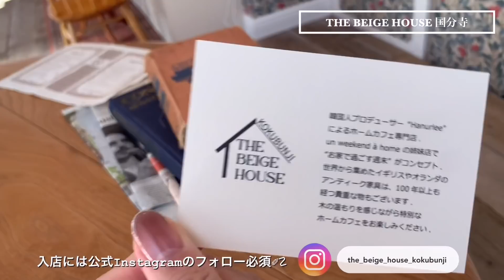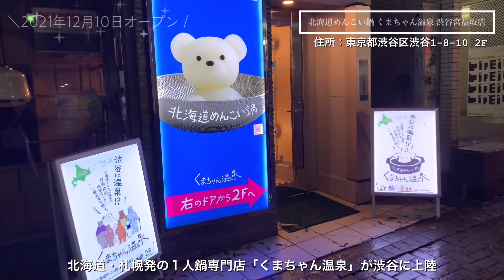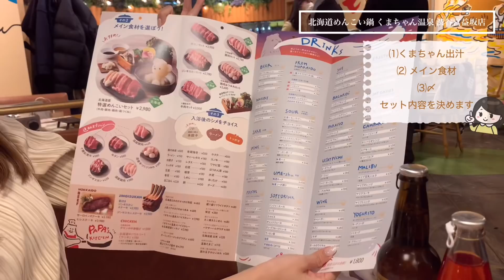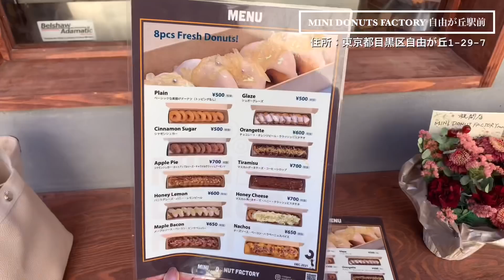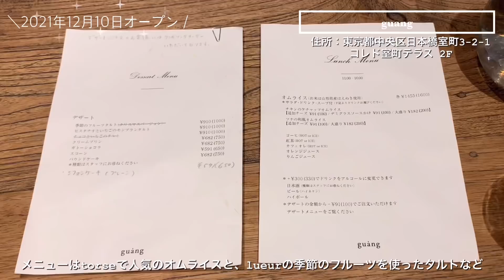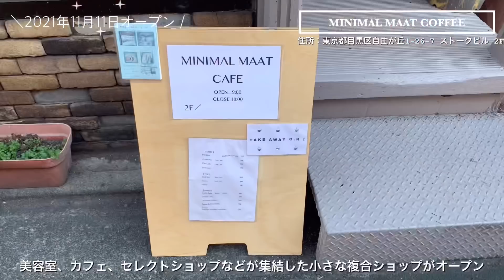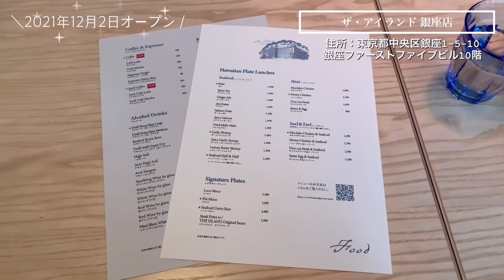cafe vlog｜2021冬NEW OPENカフェ6選！／渋谷／自由が丘／日本橋／銀座／...etc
カフェ好きOL２人が運営する⋆東京カフェちゃんねる⋆です𓎩
本日も動画をご視聴いただきありがとうございます𓌈˒˒
 今回の動画は、2021年冬オープン！
【 東 京 最 新 カ フ ェ・グ ル メ 】を６店舗ご紹介しています𓎩𓌈˒˒

▼目次▼
0:00 ～ダイジェスト～
0:16  THE BEIGE HOUSE 国分寺
1:45  北海道めんこい鍋 くまちゃん温泉 渋谷宮益坂店
4:03  MINI DONUTS FACTORY 自由が丘駅前
5:35  guang
7:01  MINIMAL MAAT COFFEE
8:17  ザ・アイランド 銀座店
9:46  ～エンディング～

▼お店の詳細▼
⑴THE BEIGE HOUSE 国分寺／2021年12月24日オープン
住所：東京都国分寺市東元町２丁目１３−３５
～注文メニュー✐☡～
■ソンカラティラミス（タルギ）／1,300円
■クロッフルキャラメルチーズ／1,480円
■アインシュペナー／690円
※小学生以下（乳児除く）は入店不可※

⑵北海道めんこい鍋 くまちゃん温泉 渋谷宮益坂店／2021年12月10日オープン
住所：東京都渋谷区渋谷1-8-10 2F
～注文メニュー✐☡～
■特選めんこいセット 2,980円

⑶MINI DONUT FACTORY 自由が丘駅前／2021年12月20日オープン
※動画内の表記が「DONUTS」になっていますが、正しくは「DONUT」です。
住所：東京都目黒区自由が丘1-29-7 1F
～注文メニュー✐☡～
■ハニーレモン 648円
■ナチョス 702円

⑷guang（グアン）／2021年１２月１０日オープン
住所：東京都中央区日本橋室町3-2-1 コレド室町テラス 2F
～注文メニュー✐☡～
■ツナの和風オムライス／1,600円
 (サラダ，ドリンク，スープ付き) 追加チーズ ／100円
■ピスタチオといちごのモンブランタルト／1,000円
■チョコといちごのタルト／1,000円
⑸MINIMAL MAAT COFFEE／2021年11月11オープン

※8/27鎌倉に移転されました。
新しい住所：神奈川県鎌倉市小町2-12-22
旧住所：東京都目黒区自由が丘1-26-7
～注文メニュー✐☡～
■カフェラテ／600円
■チーズケーキ／500円※数量限定
■ピスタチオチーズケーキ／750円※数量限定

⑹ザ・アイランド 銀座店／2021年12月2日オープン
住所：東京都中央区銀座1-5-10 銀座ファーストファイブビル10階
～注文メニュー✐☡～
■ロールパンケーキ 850円
■マラサダ(シュガー／シナモンシュガー) ／280円
■コーヒー 450円
■ガーリックシュリンプ ／890円
■マヒマヒバーガー／ 1,190円

 ˗ˏˋINSTAGRAMˎˊ˗
あい

 ˗ˏˋTIKTOK ˎˊ˗
あい